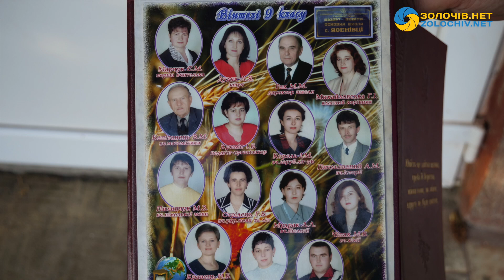Вітання з Днем вчителя від Тараса Криницького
Шановні вчителі! З нагоди Вашого професійного свята хочу привітати Вас. Побажати Вам здоров'я, побажати Вам впевненості у завтрашньому дні, вдячних учнів і нарешті таких потрібних нам високих зарплат.

Хочу почати з того, що в моєму житті школа відіграє особливе значення, оскільки я сам працюю вчителем. Чудово знаю і розумію Ваші проблеми. Однак, залишаюсь у цій професії, оскільки вона мені приносить колосальне задоволення. Це дуже класно працювати з учнями, які тебе розуміють з пів слова, це дуже класно чути підтримку педагогічного колективу, і це дуже добре знати, що ти виховуєш покоління, яке буде будувати твою державу, твою країну.

Окремі слова подяки хочу сказати вчителям, з якими мені доводилось працювати. Це вчителі Гологірської ЗОШ, вчителі "Школи радості", вчителі Словіцької ЗОШ, вчителі Новосілківської ЗОШ, вчителі Плугівської ЗОШ, а також другої школи. Щиро вдячний за досвід, який мені вдалося отримати у цих школах. Також, хочу подякувати своєму педагогічному колективу Скварявської ЗОШ. Це великий досвід і це велике щастя мати нагоду працювати в такому дружньому колективі, як наш.

Хочу звернутись до учнів, бережіть своїх вчителів. Пам'ятайте, що для Вас, вони хочуть тільки найкращого. Шануйте їх, можливо Вам теж, доведеться колись обрати фах вчителя. Фах, який зробить з Вас, не просто людину, а людину, яка вкладе своє життя в душі, в серця майбутніх поколінь.

З повагою,
Тарас Криницький